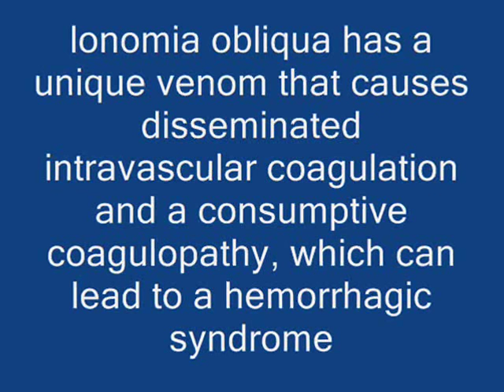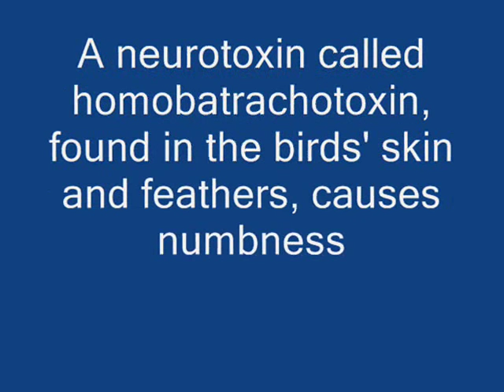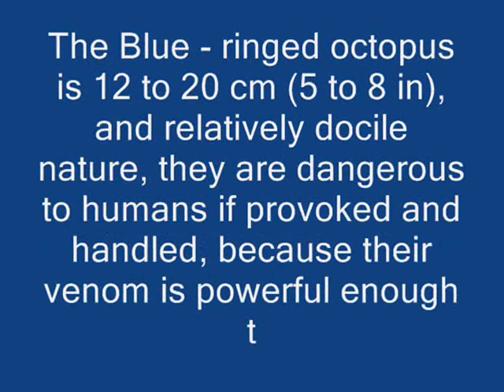Top 3 Most Dangerous Animals on the Planet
3 Most Dangerous Animals on the Planet

The Brazilian wandering spider may be small (its only five inches across) it was named the worlds most venomous spider by the Guinness World Records in 2010. The highly aggressive spider is also called the Banana spider because it is often found in bunches of the fruit.

Death Stalker Scorpion
The deathstalker, is a species of scorpion, a member of the Buthidae family. It is also known as Palestine yellow scorpion, Omdurman scorpion, Israeli desert scorpion and numerous other colloquial names, which generally originate from the commercial captive trade of the animal.

Puffer Fish
Pufferfish are generally believed to be the second-most poisonous vertebrates in the world, after the golden poison frog. Certain internal organs, such as liver, and sometimes the skin, are highly toxic to most animals when eaten; nevertheless, the meat of some species is considered a delicacy in Japan and China when prepared by chefs who know which part is safe to eat and in what quantity.

The Assassin Caterpillar of Brazil
Why is it deadly? During its larval caterpillar stage it produces a deadly toxin, found at the base of the many tiny spines that cover it for protection. When the spines get stuck in a victim, venom is injected through these hollow spines and injected into the unsuspecting victim. It has been called the worlds deadliest caterpillar and is is indeed more toxic than many deadly snakes.

Hooded Pitohui
The Hooded Pitohui is a songbird of New Guinea with black and orange plumage. Both male and female birds have colored patches in their plumage. This species is sometimes placed in the family Oriolidae.

Blue-Ringed Octopus
The blue-ringed octopuses are three octopus species that live in tide pools and coral reefs in the Pacific and Indian Oceans, from Japan to Australia.

Yellow Bellied Sea Snake
Pelamis platura, commonly known as the yellow-bellied sea snake, yellowbelly sea snake, or pelagic sea snake, is a species of sea snake found in tropical oceanic waters around the world. It is the only member of the genus Pelamis.

Poison dart frog is the common name of a group of frogs in the family Dendrobatidae which are native to Central and South America.

Hippopotamus
The hippopotamus, or hippo, from the ancient Greek for "river horse", is a large, mostly herbivorous mammal in sub-Saharan Africa,

Cone Snail

Cone snail venoms are mainly peptides. The venoms contain many different toxins that vary in their effects; some are extremely toxic. The sting of small cones is no worse than a bee sting, but the sting of a few of the larger species of tropical cone snails can be serious, occasionally even fatal to human beings. In recent years cone snail venom is showing great promise as a source of new, medically important substances.